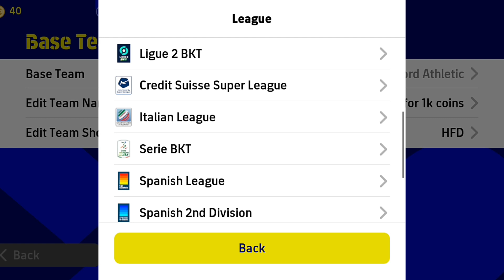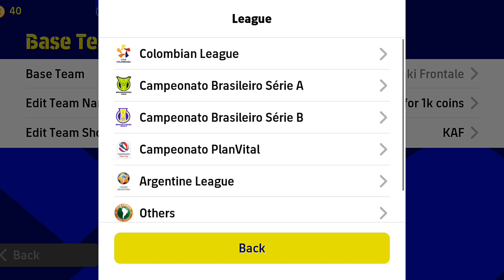Top hidden formations this week in efootball23 mobile